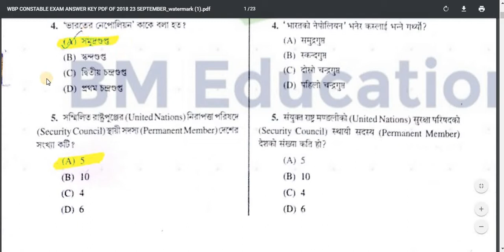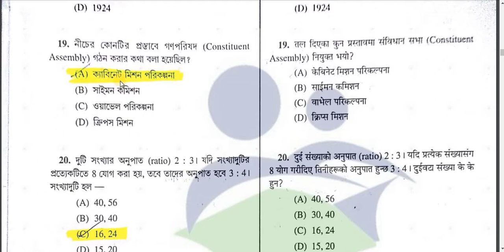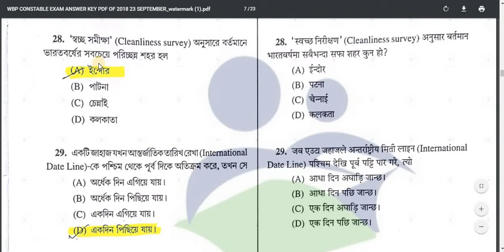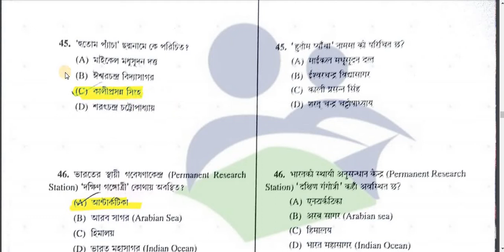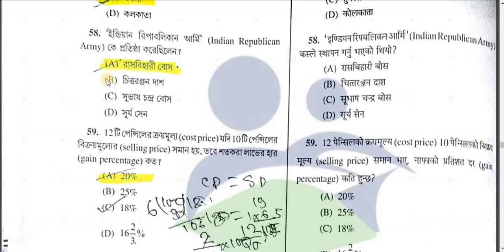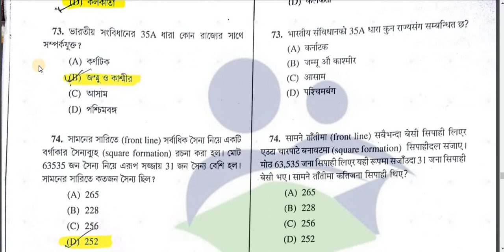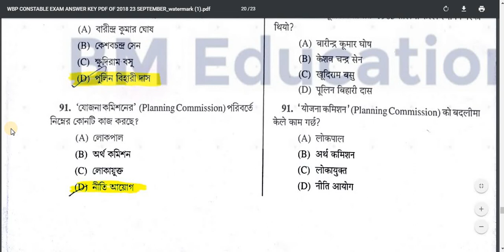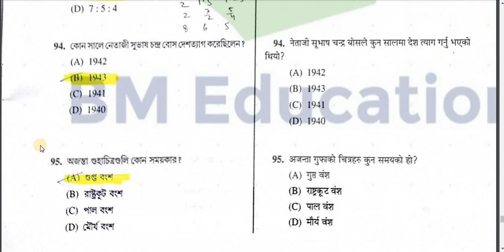WEST BENGAL POLICE CONSTABLE PRELIMINARY EXAM LAST MINUTE SUGGESTION-2019..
*last days suggestions for wbp constable prelims*

Remember, friend, hope is a good thing, maybe the best of things, and no good thing ever dies. I will be hoping that this letter finds you, and finds you well.
                                                                                     taken from The Shawshank Redemption

Many of life's failures are people who did not realize how close they were to success when they gave up.
                      by Thomas A. Edison

KEEP SUPPORTING US..